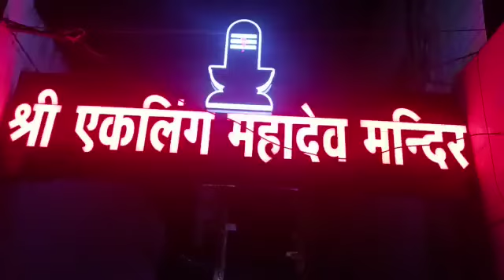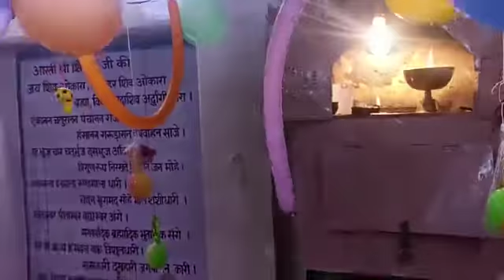jai ek ling mahadev ji ki ALWAR.